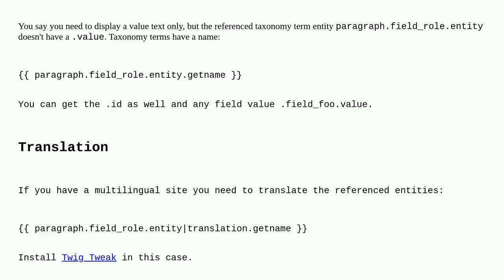Drupal: How to display taxonomy field value in paragraph twig file?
How to display taxonomy field value in paragraph twig file?

A special thanks goes out to the awesome community

  9